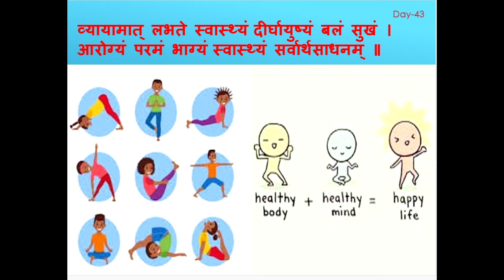Day 43 Way to healthy life.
Sanskrit sloka explanation in Hindi and English.
Regular physical activity can improve  muscle strength and boost your endurance.